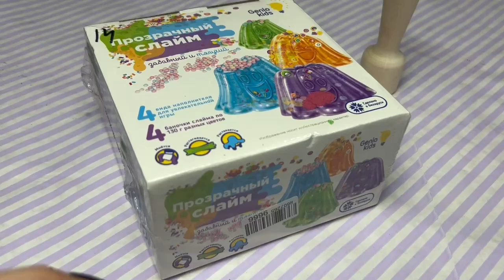🌈Asmr KInetic Sand Carving🌈 Relaxing ASMR🌈💙 ★ 🌈 Kinetic Sand ASMR